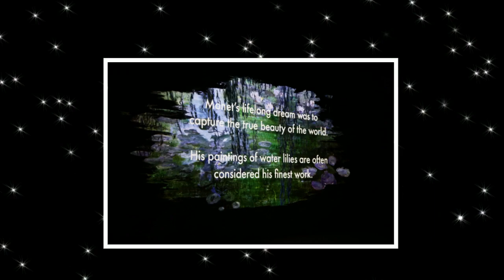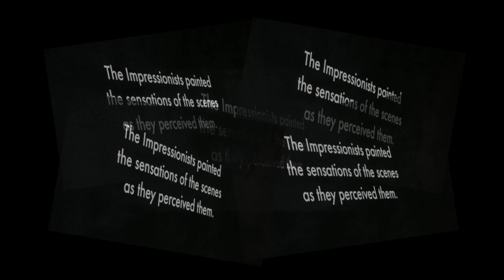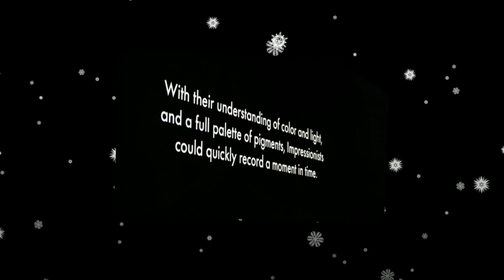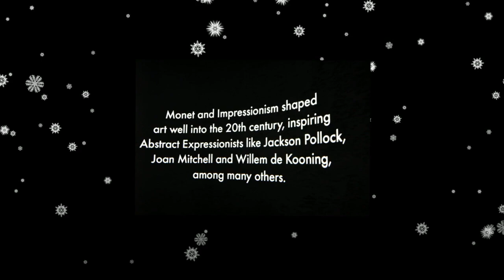Crimson & Clover - T. James & the Shondells - Vocal/Guitar Cover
"Crimson & Clover" is a 1968 song by American rock band Tommy James and the Shondells. Written by the duo of Tommy James and drummer Peter Lucia Jr., it was intended as a change in the direction of the group's sound and composition.  In February of 1969, Crimson & Clover reached number one on US charts.  Prince, Joan Jett, & Cher are some of the artists who have covered this song.

The visuals in this video are of Impressionist artists and their artwork.  Impressionism art was a radical art movement that began in the late 1800s.  French Impressionism started with painting and then moved on to music.  Impressionism art developed mainly in France during the late 19th and early 20th centuries.

“Impressionist paintings comprise the work produced by a group of artists who shared a set of related approaches and techniques. The Impressionist artists rebelled against classical art by embracing modernity to create art that reflected the world in which they lived.  Claude Monet, Pierre-Auguste Renoir, Camille Pissarro, Alfred Sisley, and Berthe Morisot are some of the initial Impressionist artists. Later Édouard Manet, whose earlier style had strongly influenced several of them, Mary Cassatt, Edgar Degas, Paul Cézanne, and others joined them.

The identifying feature of the Impressionist artist was an attempt to record a scene accurately and objectively, capturing the transient effects of light on color and texture. They abandoned the traditional muted browns, grays, and greens in favor of a lighter, more brilliant palette; stopped using grays and blacks for shadows; built up forms out of discrete flecks and dabs of color; and often painted outside rather than in the studio. They abandoned traditional formal compositions in favor of a more casual and less contrived disposition of objects within the picture frame, and their subject matter included landscapes, trees, houses, and even urban street scenes and railroad stations. After the French Academy’s Salon consistently rejected most of their works, they held their own exhibition in 1874; seven others followed. A critic described them derisively as “impressionists,” and they adopted the name as an accurate description of their intent. Before dissolving in the late 1880s, the group had revolutionized Western painting.”

Sources:  Wikipedia & others

The music in this video is my rendition of Troy Hawes' acoustic vocal/guitar arrangement of "Crimson & Clover."  I took the photographs in this video at a live Monet and friends art show in Indianapolis, Indiana.  I wanted to mention "Steve Stine."  Steve Stine has excellent guitar tutorial videos on YouTube.  Steve Stine also has great guitar courses for people who want to learn to play guitar or for those of us who want to refresh our memory on guitar playing.